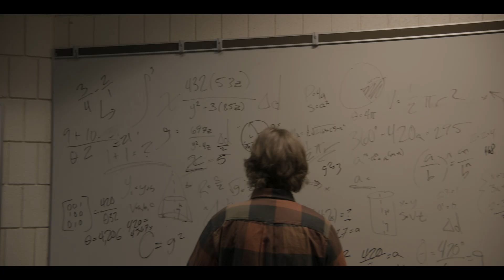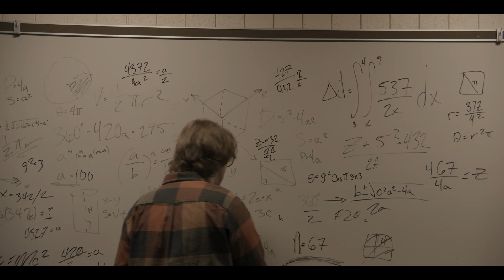The Path of Math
Two friends must work together to find a mystery reward as one uses math to guide the other down the right path.